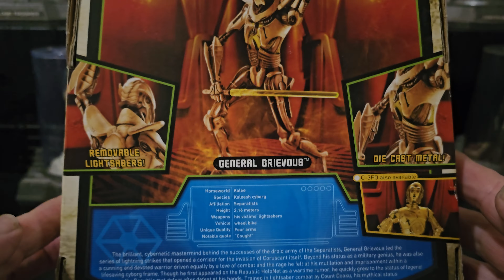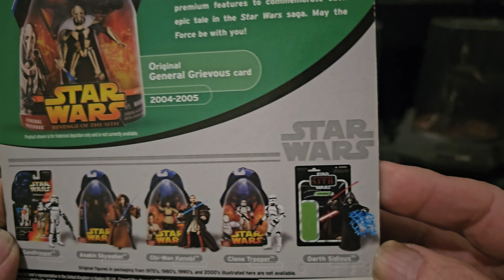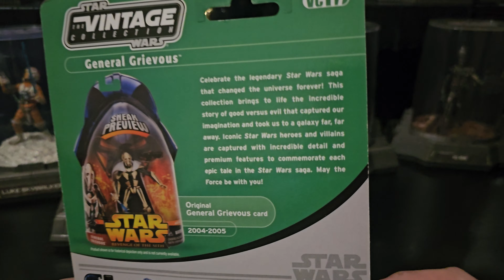General Grievous Star Wars Titanium Series. Die Cast. Forged Figure. Revenge of the Sith.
Star Wars Titanium Series
General Grievous
Die Cast Forged Figure